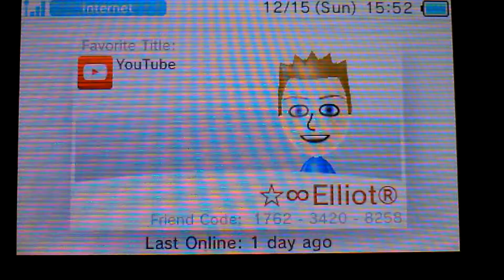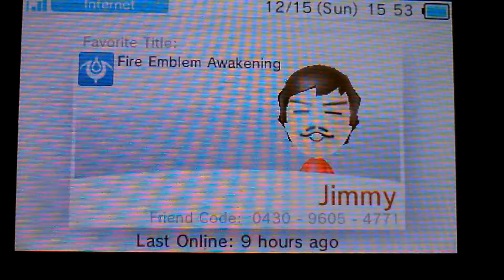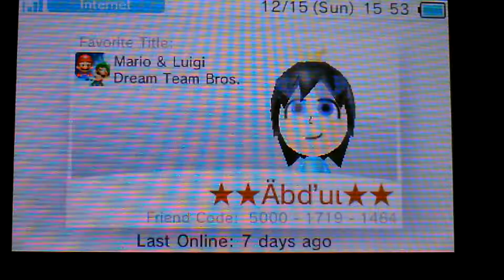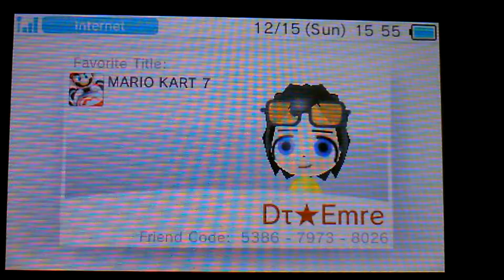MK7 - 3DS Final Friend Roster - 100 Subscriber Special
Hey guys! This is probably one of my last rosters because I'm not on that much. I'm semi active so I'm on 3/5 days on weekdays and fully on the weekends. Sense Winter Break just started for me I'll be active most of the time or almost everyday until January 6 which I will go back to school.

I decided to do a Roster video because it's been 2-3 months already since I last uploaded a video so I'll do more uploads. My Birthday is on December 28 so that's why. For a few reasons.

Don't expect me to add people under 70k+ VR.

Please don't hate on me because I like nintendo. I like Sony and Microsoft as well. I made this video a few weeks ago so you don't see my new mii or anything like that right now.